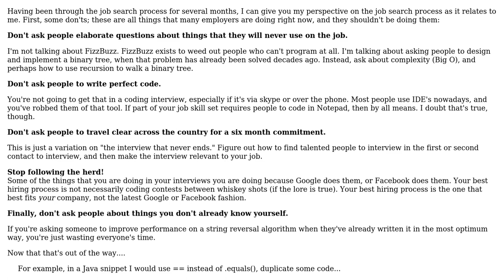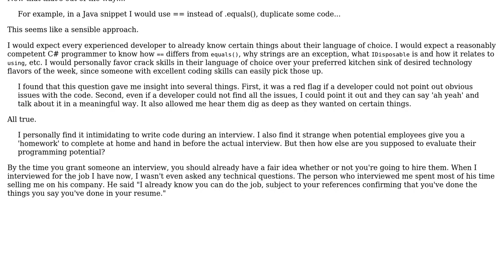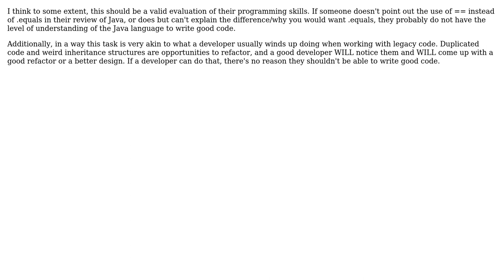Is a developer's ability to analyze code directly proportional to how well they can write code?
Software Engineering: Is a developer's ability to analyze code directly proportional to how well they can write code?

With thanks & praise to God, and with thanks to the many people who have made this project possible! | Content (except music & images) licensed under CC BY-SA | Music | Images & others | With thanks to user Robert Harvey user gnat user Dogs user c_maker and the Stack Exchange Network Trademarks are property of their respective owners. You are responsible for your own actions.